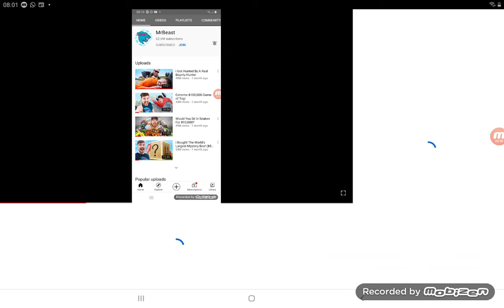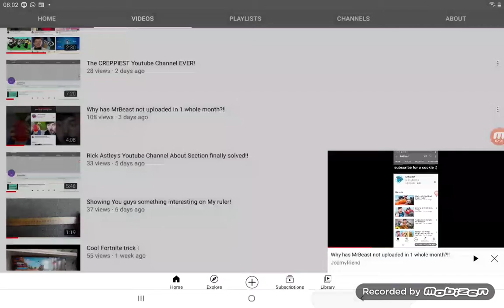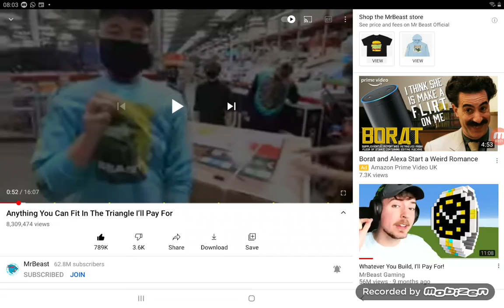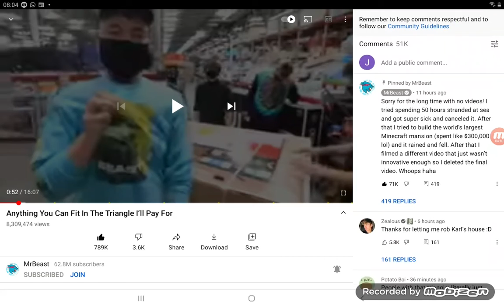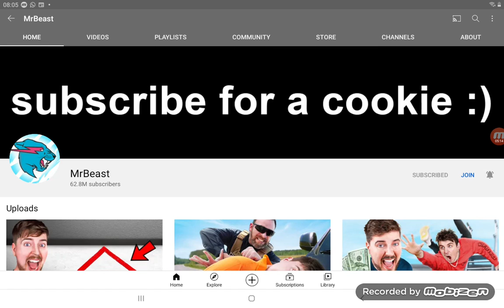MrBeast finally uploaded after 1 whole month!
Today I show you guys why MrBeast didn't upload for one whole month!